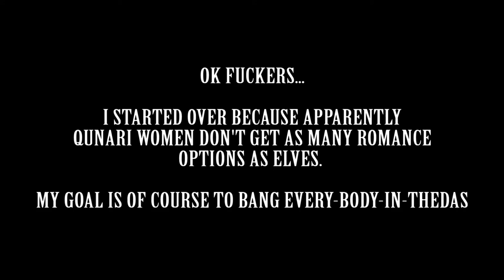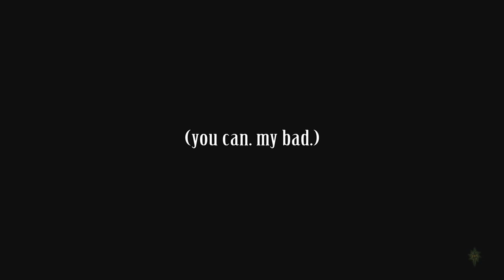Andrea Plays Dragon Age Inquisition - Ep 3 - Keeper Hotcrotch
I am in love with Cassandra... and can't stop staring at her crotch lol

Andrea Plays Dragon Age Inquisition - come along as she tries to bang everybody in Thedas!
Dragon Age: Inquisition is an action role-playing video game developed by BioWare and published by Electronic Arts. It is the sequel to Dragon Age: Origins and Dragon Age II, the third major game in the Dragon Age franchise.